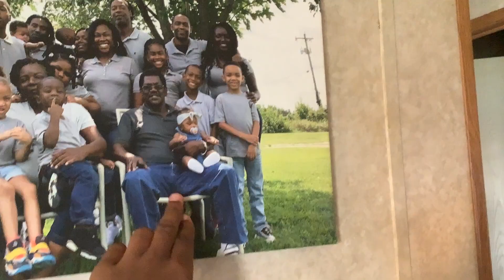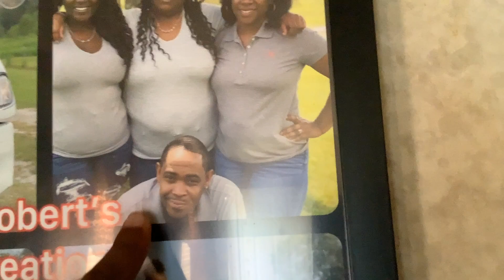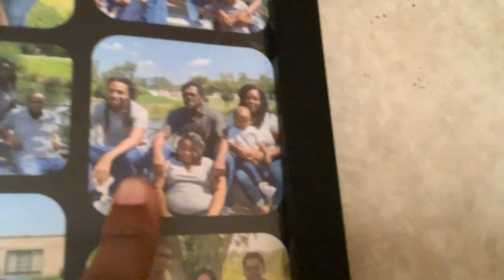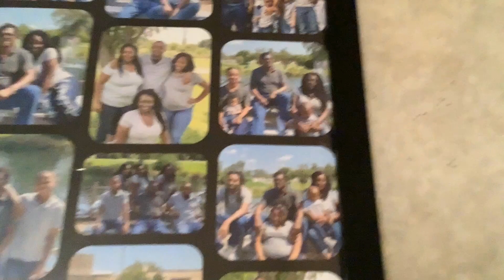My Family Showcase Permiere